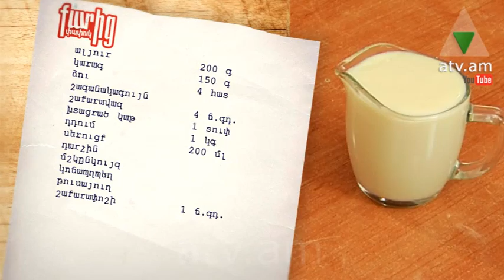Քարից փափուկ 20.10.2014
Պատրաստում ենք՝ դդմով բաց կարկանդակ